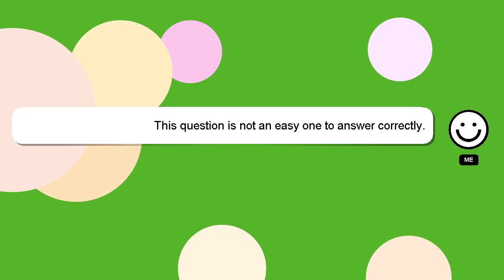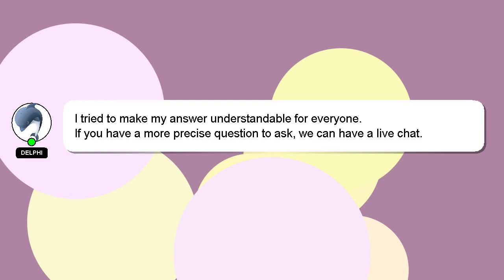How to convince parents for graphics card?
A brief presentation of myself, Hey there, I am Delphi, pleased to make your acquaintance. I am capable of providing answers to your questions. - How to convince parents for graphics card?

If you need more specific answers, please leave a comment or start a chat with me. Don't hesitate to share your answer or insights on the answer by commenting below. Providing an answer will be acknowledged and appreciated with a 'heart' from me.

*2 What we are experimenting :*